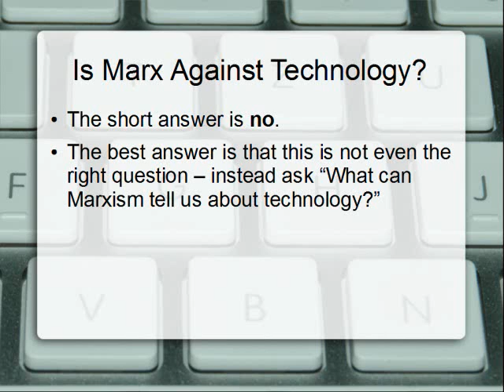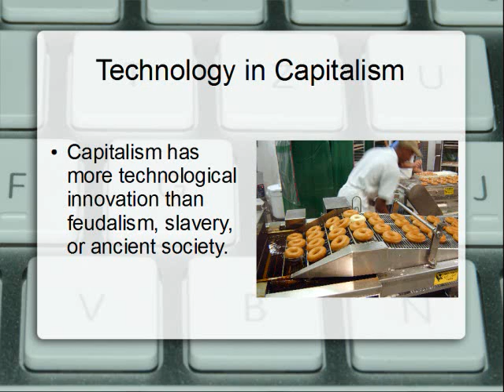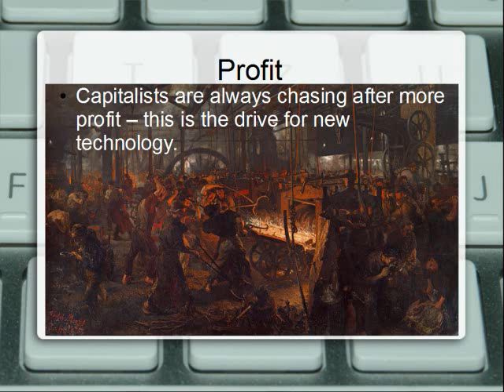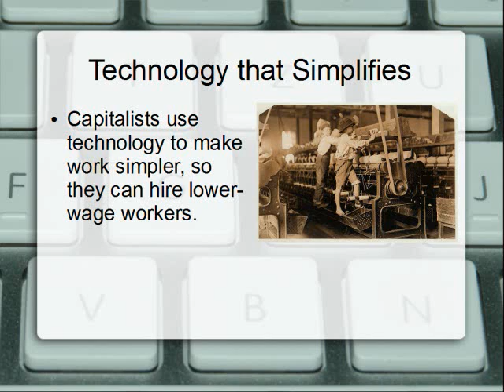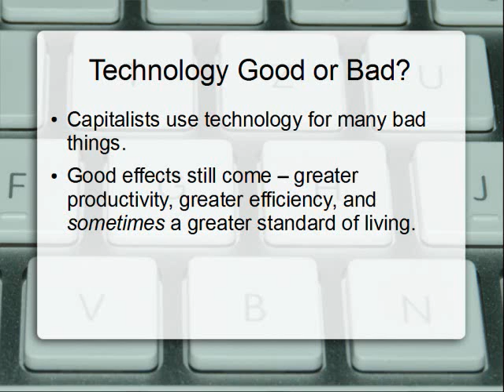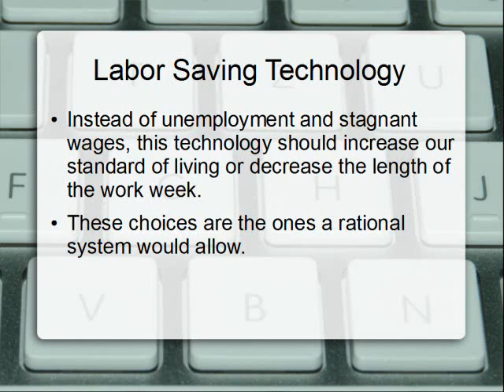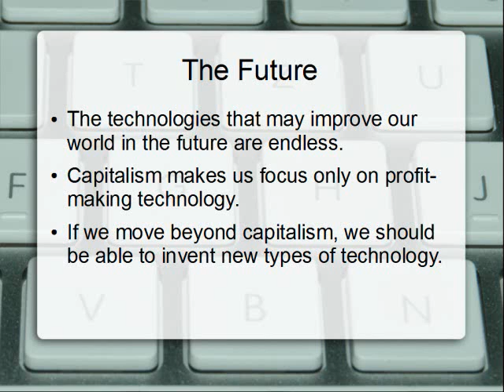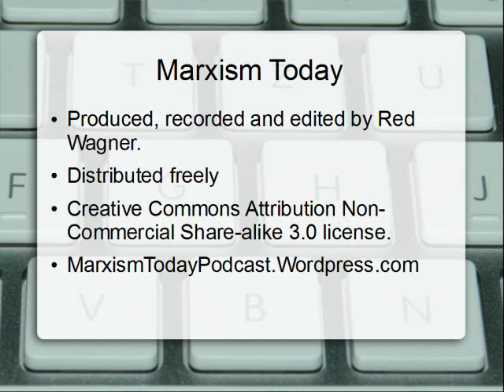Marxism and Technology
Capitalism is a dynamic system that forces great technological changes, but why does capitalism do this, and what are the effects? How does capitalism use technology, and if we are able to move beyond capitalism, how could we then use technology differently?